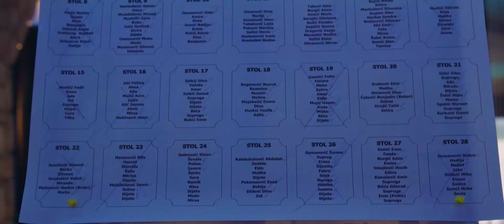DŽENITA & EMIR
DŽENITA & EMIR  (Weddng trailer)

Film by: Dream Studio

Music: Just The Way You Are - Bruno Mars (Anthem Lights Cover)
Camera & Editing: Davorin Đuranović, Dino Osmanović,

Equipment used: Nikon D800, Nikon D610, Sony a6500
Nikon prime lenses: 20mm f/2.8, 50mm f/1.8, 85mm f/1.4
Sigma lenses: 30mm f/1.4
Tamron lenses: 24-70mm f/2.8, 70-200mm f/2.8
Laing P-04s stabilizer
Manfrotto Tripods and fluid heads.